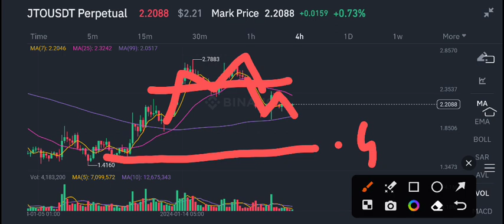JITO JTO Price Prediction Today! JTO Coin Latest News Today